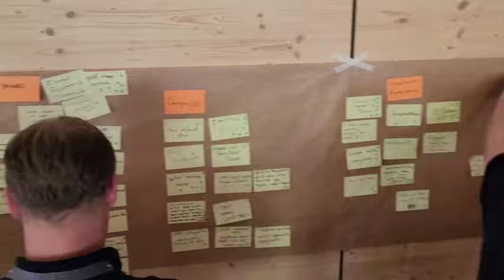DNN Connect 2024 Registration Opens